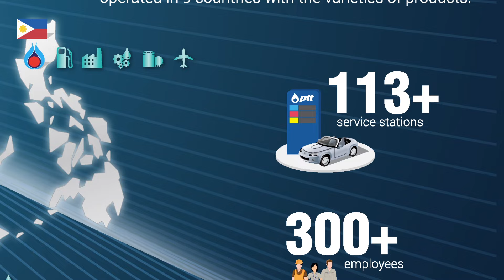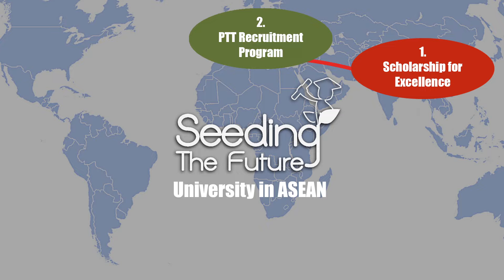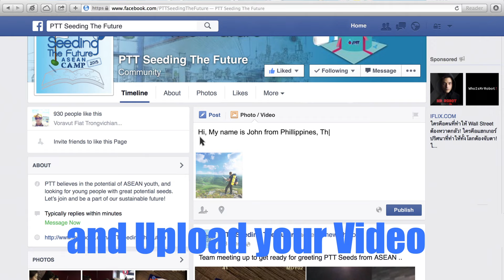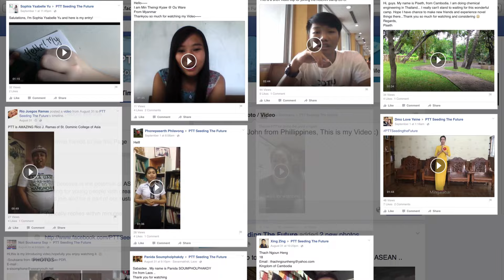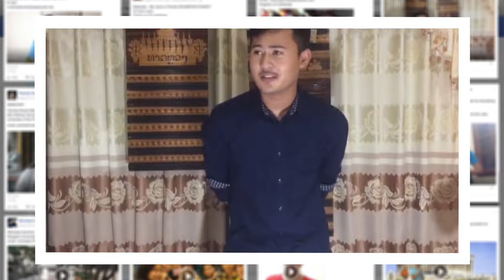PTT Seeding The Future ASEAN Camp 2015